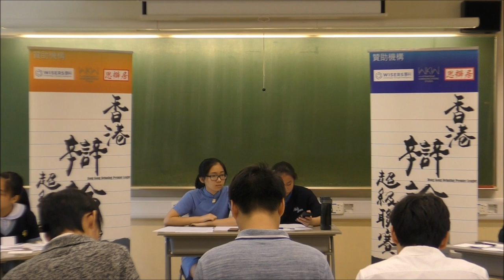【辯超聯2018/19】分組賽2.4B＿「中醫服務應納入公營醫療體系」天主教崇德英文書院 vs崇真書院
【賽果：3:0】天主教崇德英文書院勝出
【最佳辯論員：正二】崇德黃一熙同學

我們已設立Facebook專頁，定期跟辯界及公眾交流。想知道我們的最新資訊嗎？立即點擊這裡：

*廿四間參賽學校為（排名不分先後）：
協恩中學
匯知中學
皇仁書院
德蘭中學
崇真書院
華英中學
英華書院
拔萃男書院
拔萃女書院
聖馬可中學